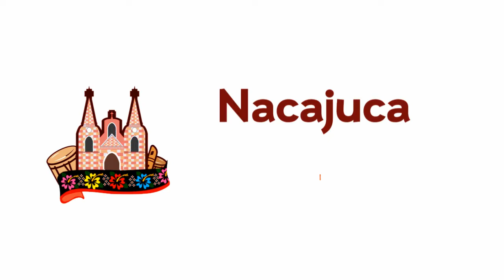Inauguran Domo en Escuela de Tucta Nacajuca.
La Presidente Municipal Janicie Contreras García y el Gobernador de Tabasco Adán Augusto López Hernández, Inauguran Techumbre en la  Plaza Cívica de la Escuela Primaria "Ignacio Ramírez del Poblado Tucta Nacajuca. Agencia Informativa Publicitaria "Haziel Films"